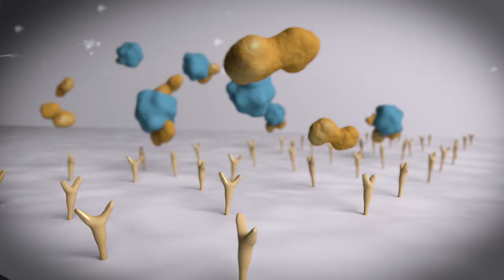Precision chemistry for cutting-edge biosensor technology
Scientific research of excellence at the University of Bologna: the diagnostic methods designed by prof. Aldo Roda and his research group for rapid, ultra-sensitive analysis in the biomedical, environmental and cultural heritage fields. Currently being tested on space missions, biosensors will be used more and more for everyday diagnosis and care, emergencies or in isolated communities.